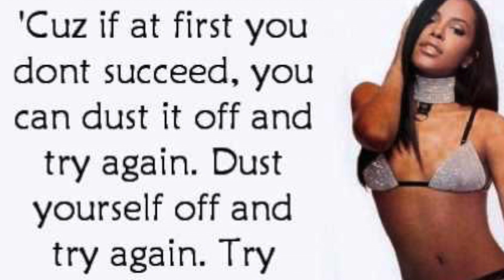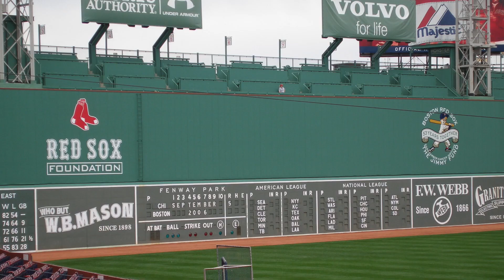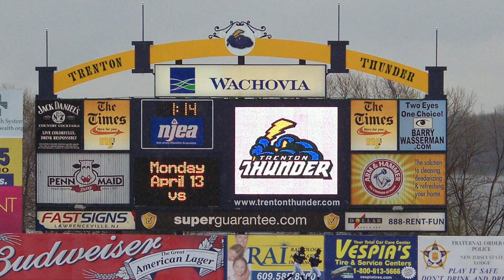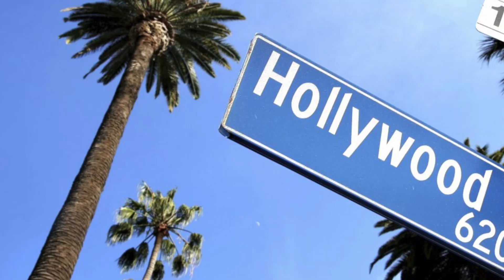Cleveland Cavaliers, Derby the Bat Dog, and Jimmy Fallon - May 26, 2016 | THE CAP | Brook Lander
Cleveland Cavaliers, Derby the Bat Dog, and Jimmy Fallon - Daily Sports Cap for May 26, 2016